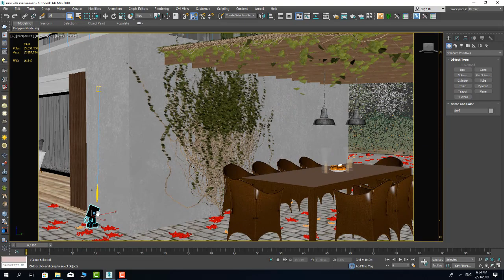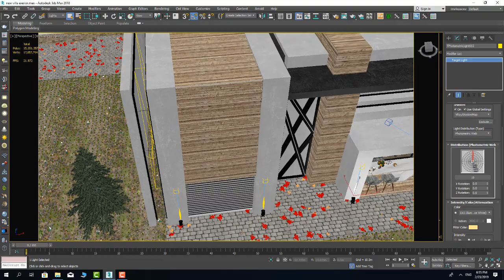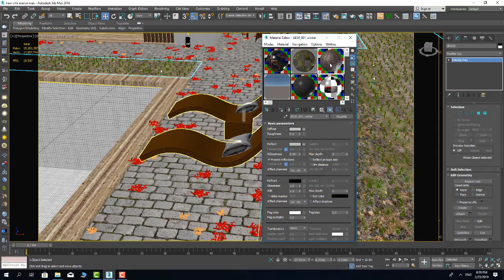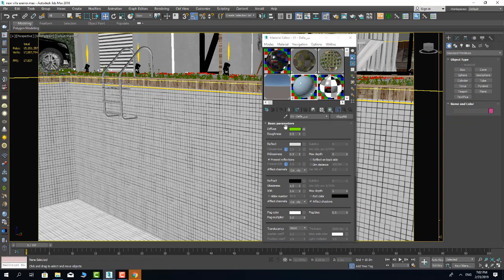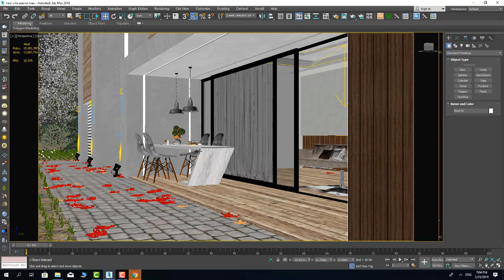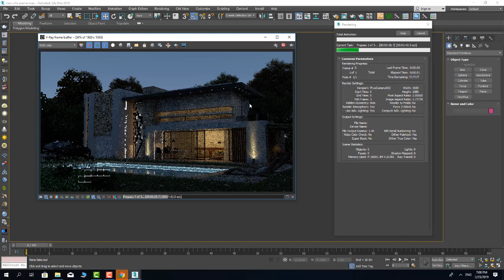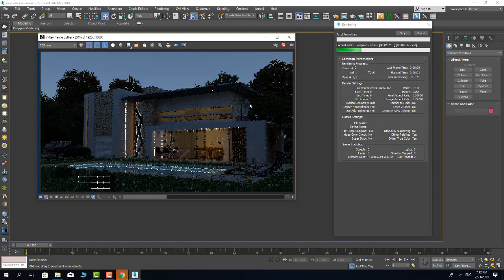Exterior night Scene - Green House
new version exterior scene download

in this exterior scene i used 3dmax 2018 with vray and iToo sowftware pro 5 to multiscatter trees and create grass in the environment in this tutorial i will show a quick set up of lighting and vray sky light to get a nice night scene also i will show you some material and render set up ..